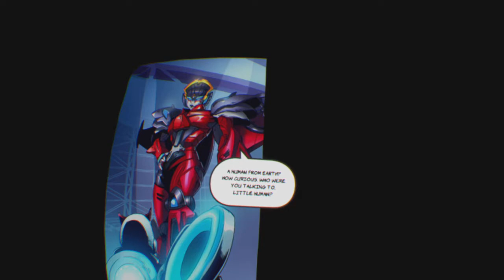Transformers Beyond Reality (LVL 4 of 6 COMPLETED)